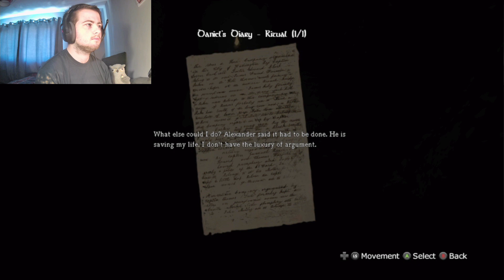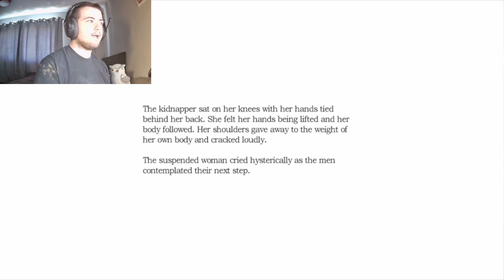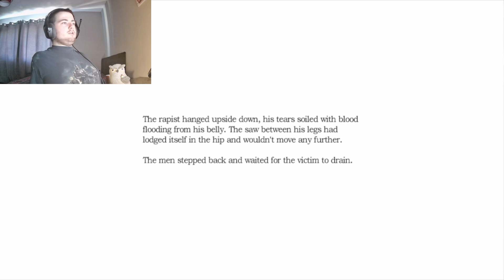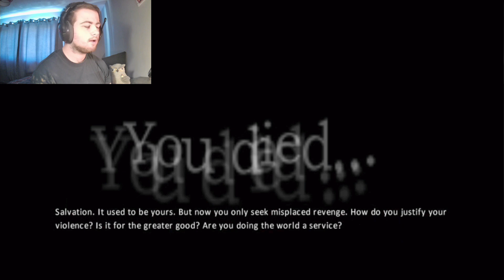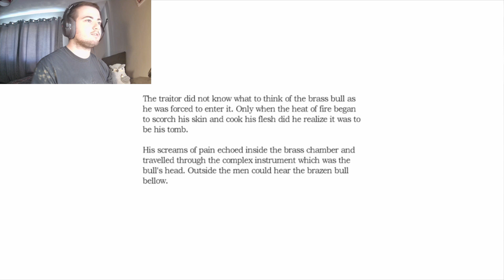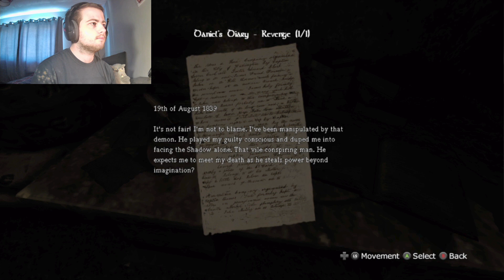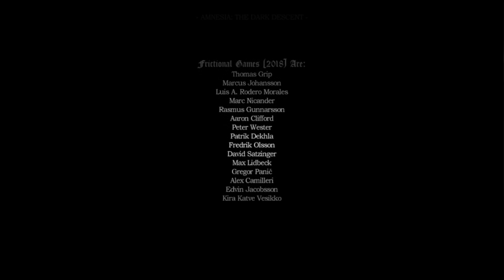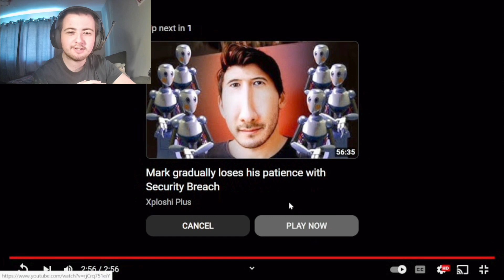ALEXANDER OF BRENNENBURG | Amnesia: The Dark Descent | Part 4 (Hard) (End)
With the Shadow of the Orb pursuing us with violent intensity, we are nearing the Inner Sanctum, where Alexander is preparing a ritual to enter another world